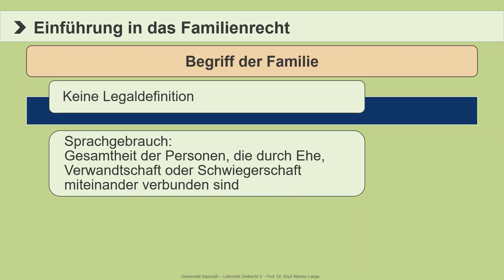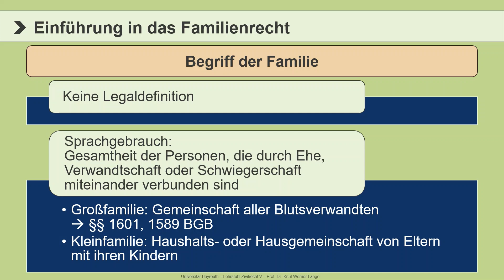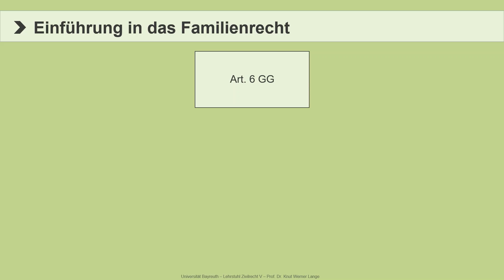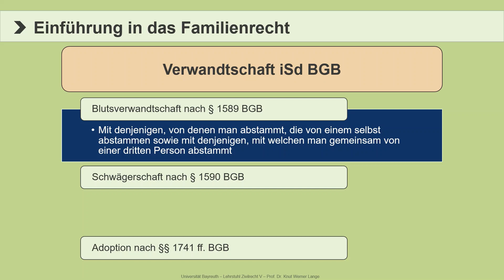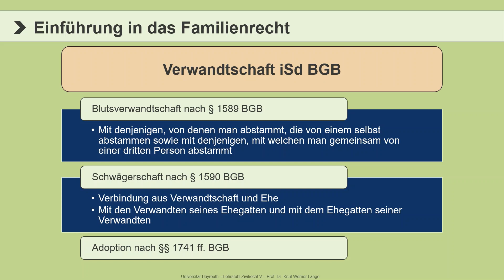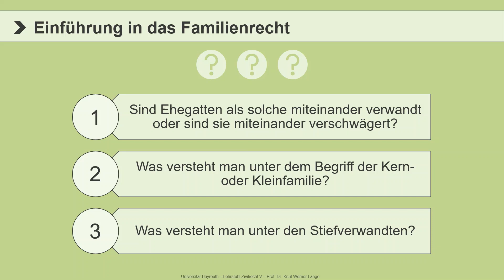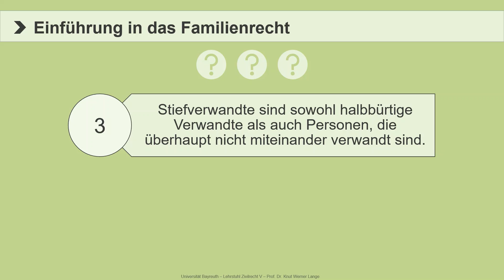Einführung in das Familienrecht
Das war unser Video „Einführung in das Familienrecht“ aus der Playlist „Familienrecht“.